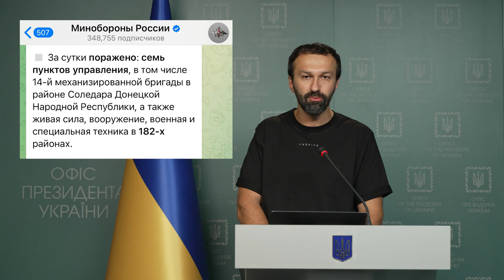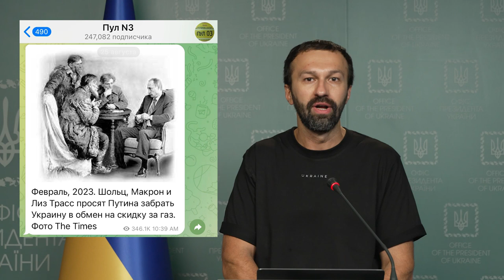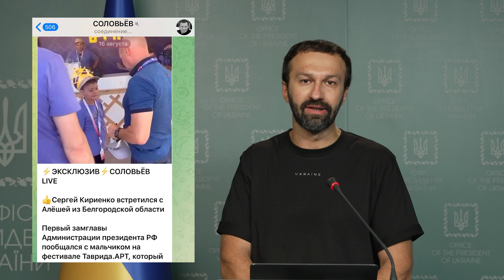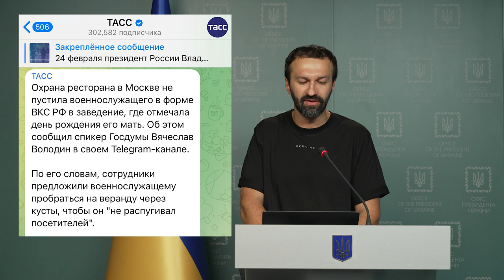Брифінг Сергія Лещенка, присвячений викриттю брехні та пропаганди країни-агресора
Брифінг Сергія Лещенка, радника керівника Офісу Президента, присвячений викриттю брехні та пропаганди країни-агресора.